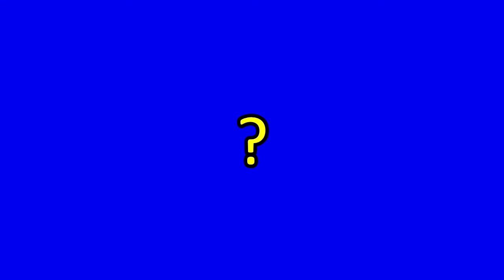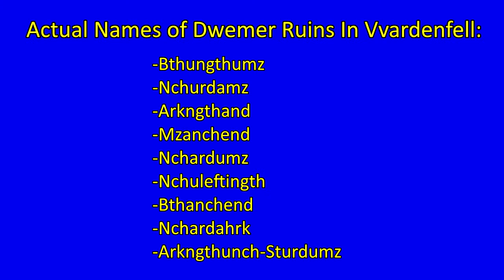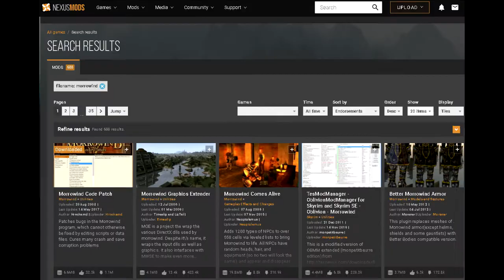Morrowind: How to Become the Higher Power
Morrowind is a perfect game that can't be abused in any way I swear. This is Todd's magnum opus

Hi, I am Hoods. I am stuck in a Vaporwave hell made by Bethesda, thanks to a clone of Todd Howard I accidentally made while playing Skyrim with to many mods on my Samsung Smart fridge. I am now stuck making dumbass shitty videos for Todd II.

I mostly try to avoid reviewing Skyrim, in attempt to demoralize Todd II, so please don't don't tell me to review it no matter how funny it would be to tell me to review it in every video, so absolutely don't do it under any circumstance.